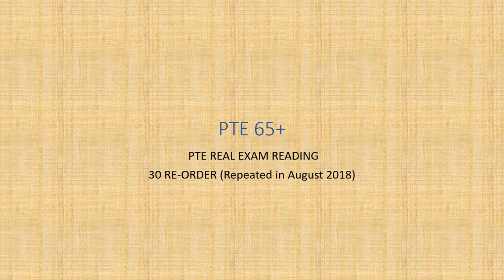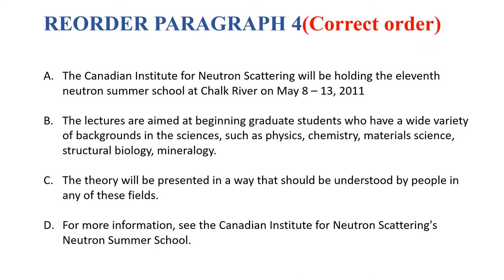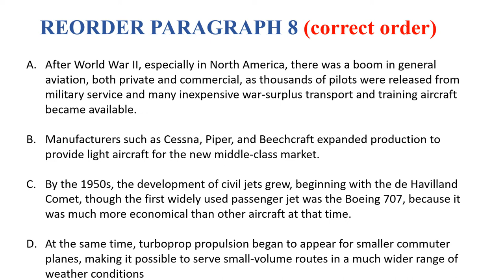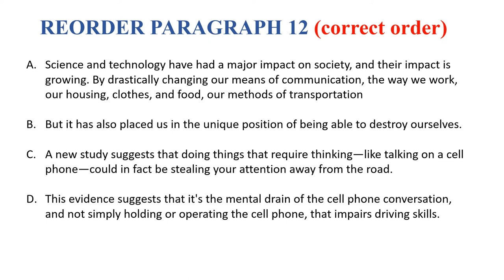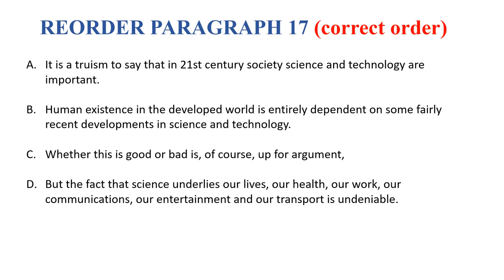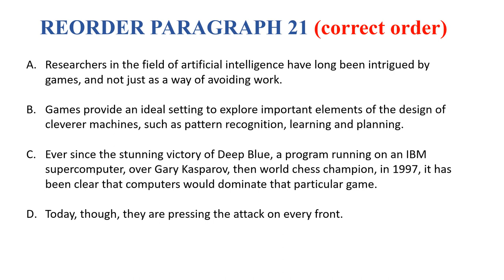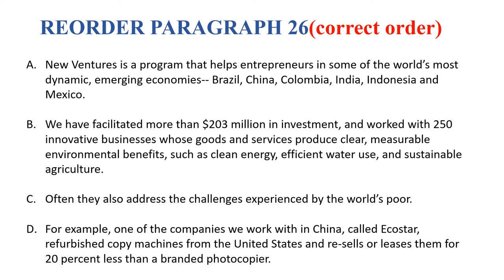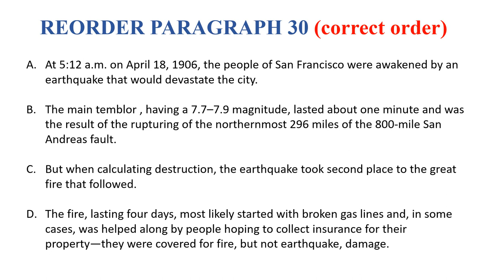PTE REAL EXAM REORDER PARAGRAPH Repeated in August 2018